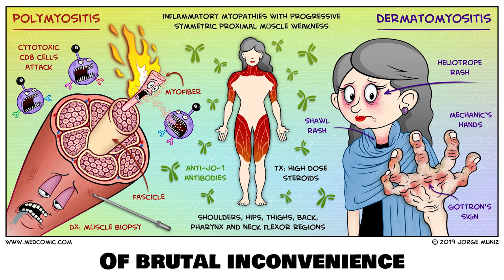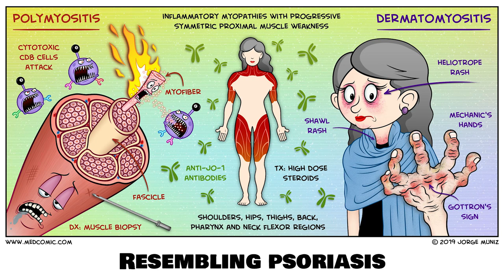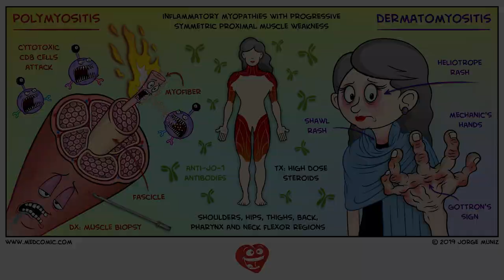Polymyositis & Dermatomyositis Song - Medcomic ft. Neil Bobenhouse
The Most Entertaining Way to Study Medicine

Artwork by Jorge Muniz, PA-C
Produced by: Neil Bobenhouse and Jorge Muniz